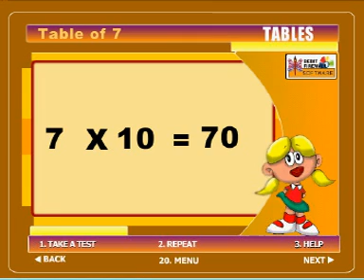Interactive Maths for Kids - Table of 7 with Activities and Exercises